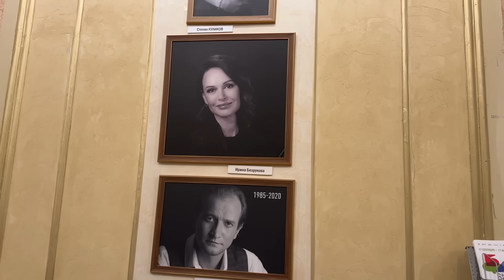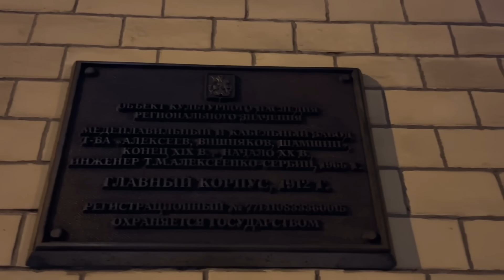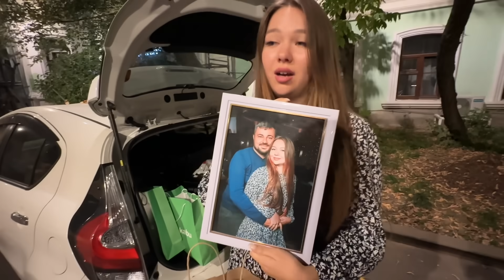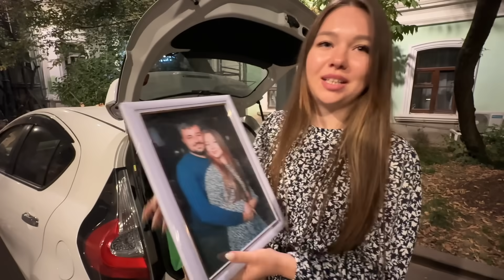Мариупольцы открывают для себя ночную Москву!